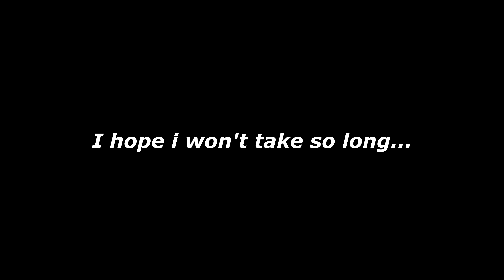15. Electrodynamix V3 [07.2017]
Record date: 30th of June, 2022.
ID: 81436200

// Holy sh** man, it took me about 5.1K atts to verify (and almost 5 years). Clutterfunk / ToE / xStep / Cycles aren't supposed to be hard as this one... About EA / Clubstep - these levels are unplayable, I SWEAR (or like really tough extreme demons)